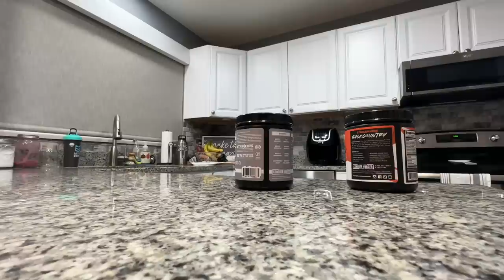Eric Chesser WINTER STORM RESCUE!! UTAH STORM AND DAILY VLOG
Winter storms have blasted the west this year. This is the biggest storm I have seen in years. Just another daily Vlog, hope you guys enjoy!